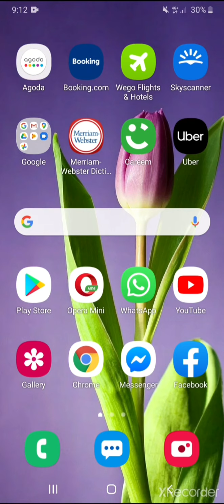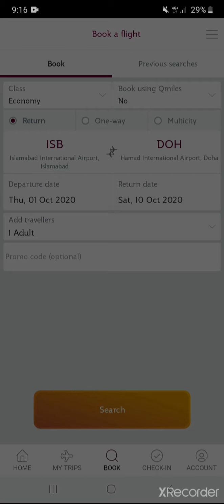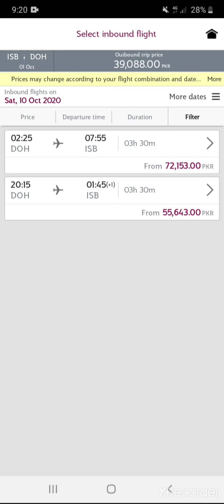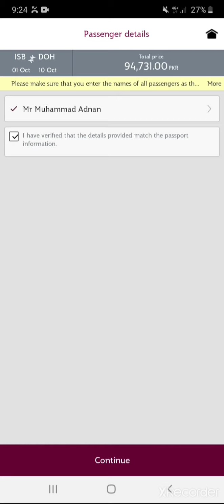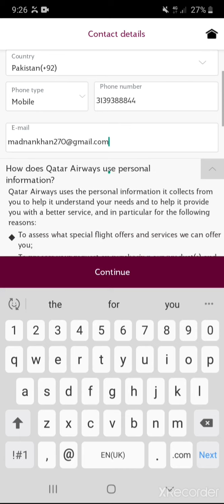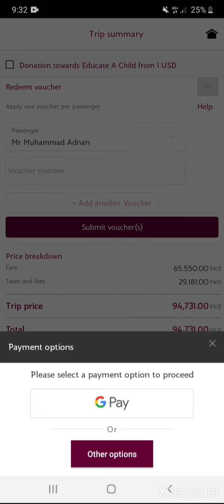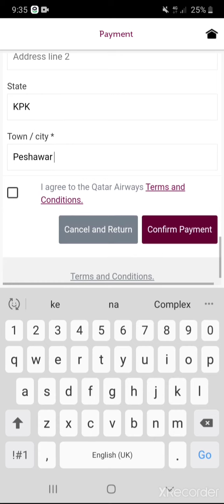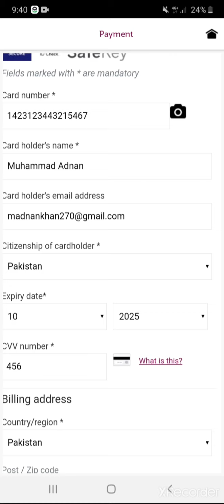How To Book Qatar Airways Ticket Online From Your Mobile?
How To Book Qatar Airways Ticket Online From Mobile?
In this video i will show and educate you in detail that How to book the Qatar Airways ticket online from your own mobile or laptop.

How to book flight.
How to book air line ticket.
How to book PIA ticket.
How to reserve the PIA ticket.
How to get the reservation of PIA.
How to book Qatar Airline ticket.
How to book Emirates Airline ticket.
How to book the ticket of Flying Dubai.
How to book Turkish Airline ticket.
How to book the dummy ticket of PIA.
How to book the dummy ticket of Turkish Airline.
How to book the dummy ticket of Emirates.
How to book the dummy ticket of Flying Dubai.